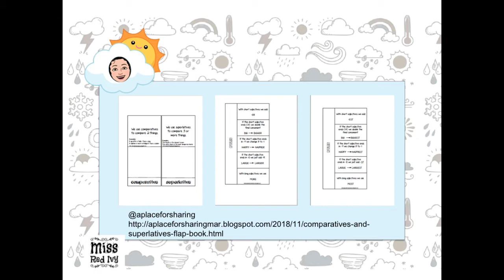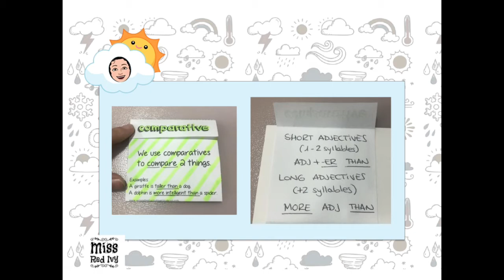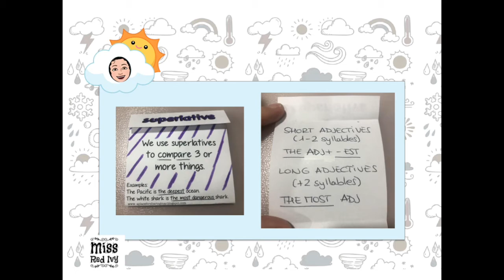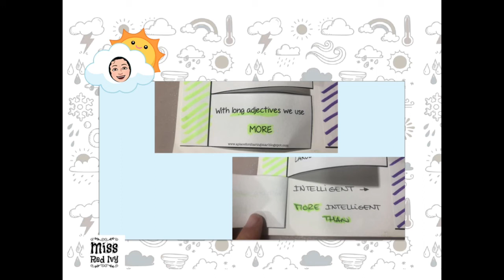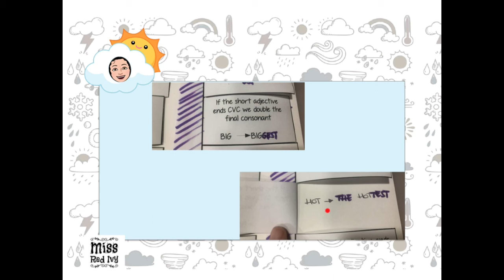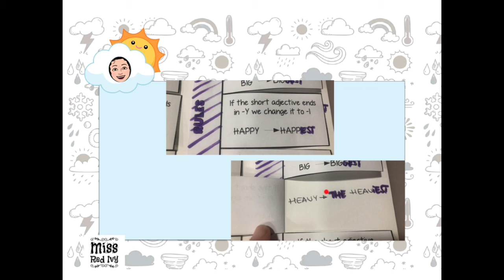Comparative and superlative adjectives: Flapbook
Cómo hacer el flapbook de "A place for sharing" sobre los adjetivos comparativos y superlativos.